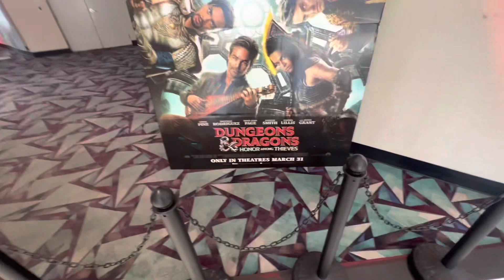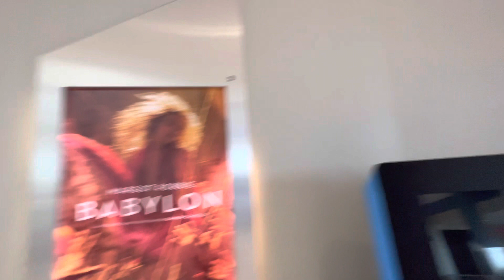Bahamas, Nasssu, Paradise, 2023